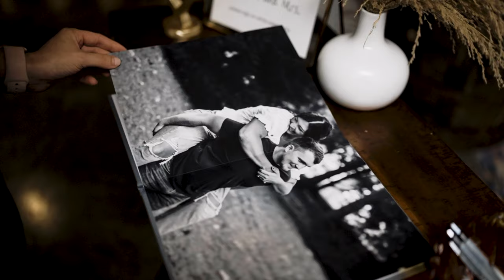Alyssia + Kyle | Venue at the Edge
Alyssia + Kyle

Wedding Venue | Venue at the Edge
Reception Venue | Venue at the Edge
Photographer | Ashley Franz
Entertainment | Jockey’s at the Edge
Planning | Enchanted Events
Officiant | Kevin Fraley
Hair | Hannah Cline
Makeup | Kiley Markins
Catering | Armory Smokehouse
Cake | Jamie Lynn
Florals | Weber’s Florist
Bride Gown Designer | Justin Alexander
Bride Gown purchased from | Henri’s
Bride Veil Designer | Jimmy Choo
Bride Veil purchased from | Henri’s
Groom’s Attire | Don’s Men Shop
Wedding Rings | Kay’s
Bridesmaids attire | Revelry
Groomsmen attire | Don’s Men Shop

Elevated Media
In Motion…In Sound…In Love